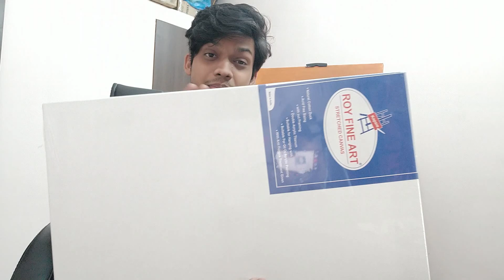Buy Some Art Materials In Our Local MArket 🔥😊😉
Erasers--

Paper--

Colours---

Thanku you ..